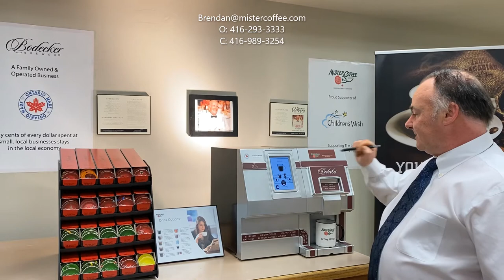Bodecker CX Touch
Enjoy delicious coffees, latte’s, cappuccinos and more with the Bodecker CX Touch. Blend soluble milk and chocolate with individual cartages of coffee and tea to create coffee house quality drinks. Simply scroll through the high resolution touch screen, select your drink, insert a Bodecker cartridge and your drink is prepared in under a minute. No need to leave the workplace for great tasting coffee.